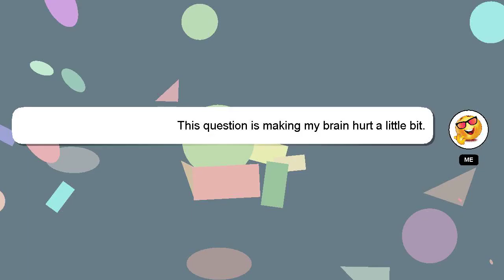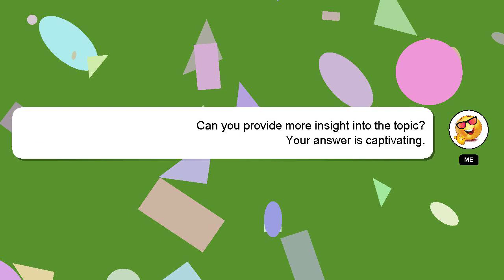How to bleach dyed black hair?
A short overview of who I am, Hello there, my name is Delphi. I am here to assist you in getting the answers you need. - How to bleach dyed black hair?

Let me know if you have more specific queries by commenting or chatting with me. A 'heart' from me will indicate my appreciation for your answer.

*2 What we are experimenting :*